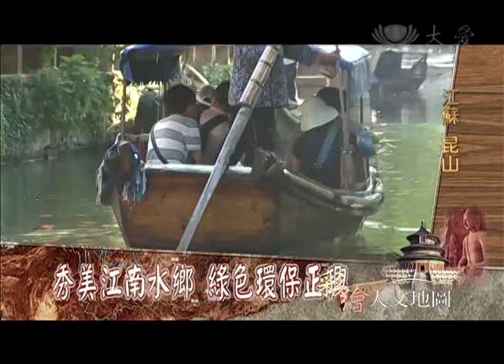大愛電視 彩繪人文地圖 綠色昆山環保路 精彩預告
這是中國最秀美的江南水鄉
這是大陸經濟增長最快速的華東小城
經濟與環保、生態和工業
該如何在發展中取得平衡
作為唐山腳經濟發展的昆山
又如何在上海世博落幕後引領環保潮流
週二彩繪人文地圖
將帶您看見轉變中的綠色昆山